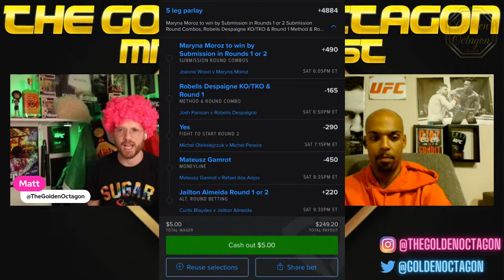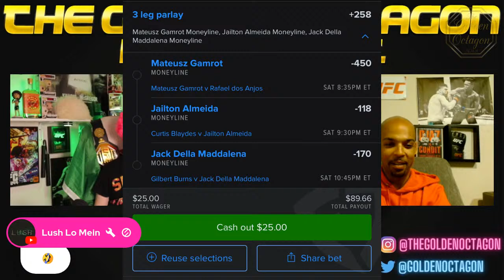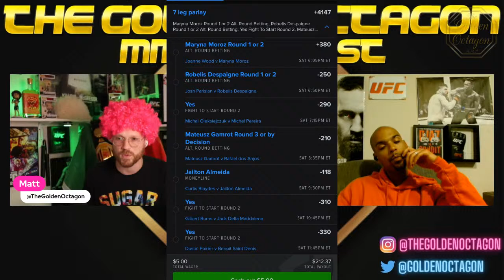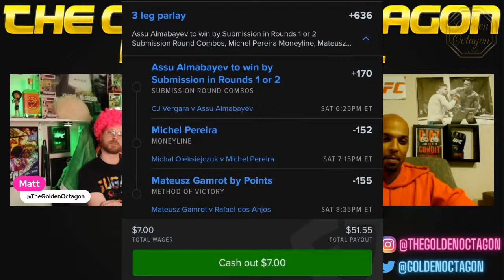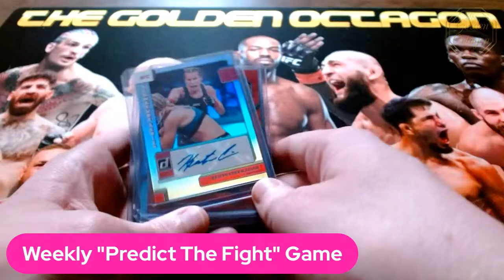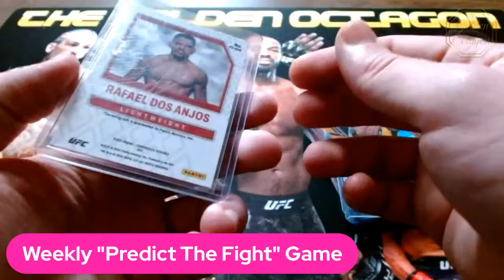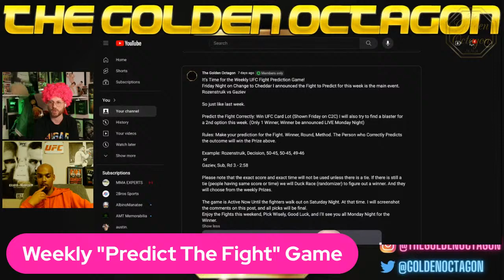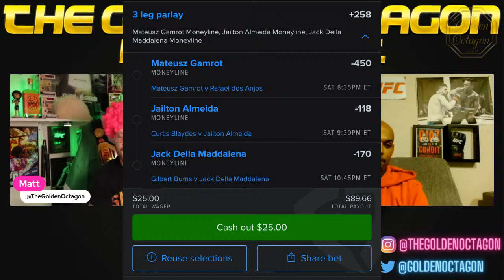Change to Cheddar | UFC 299 : O'Malley vs Vera 2 FINAL Picks, Bets, & Parlays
Welcome to another Live episode of Change to Cheddar! As I do every UFC Fight Week, i'll be going over this weekends fights one last time, taking a look at weigh in photos, and combining all the info i've gathered all week to bring you my BEST Plays, and at the end of the show i'll share with you $10 of my personal LONGSHOT parlays trying to $100 or more.

Good Luck This weekend to ALL!

Enjoy The Fights!